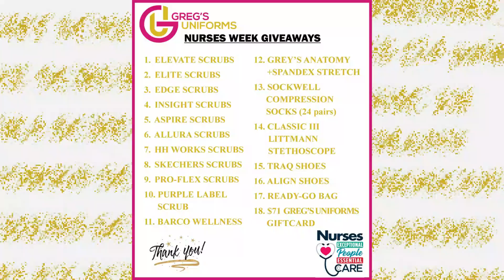NURSES WEEK 2021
HAPPY NURSES WEEK! ❤